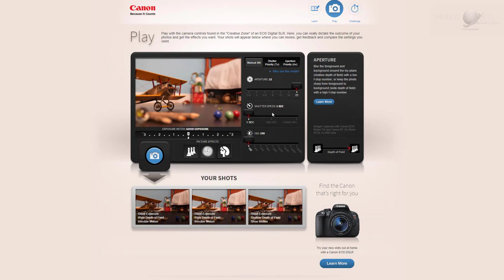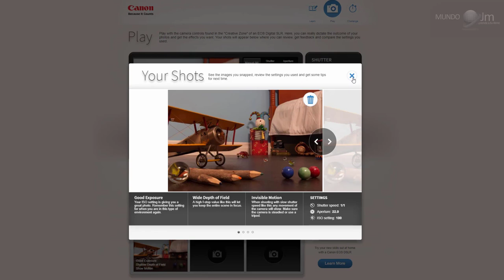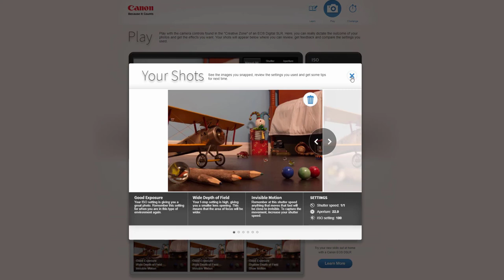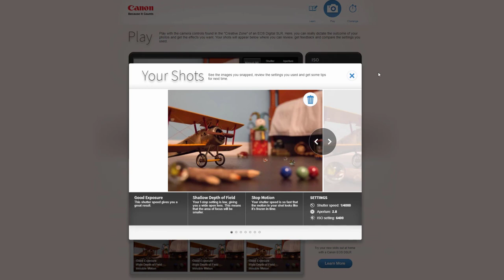como CREAR EFECTOS para FOTOS [sin cámara 😍 ] 📸🚫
Aprende en este vídeo los 4 fotos efectos fundamentales de la fotografía Pro!

COMO SE HIZO EL VIDEO:
📷Canon 6d
💻Monitor Benq
💻Laptop ASUS Rog
⌨️Teclado
🖲️Mouse